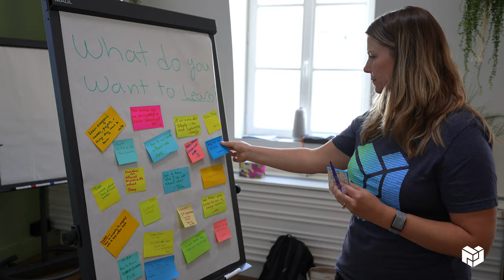Launchpad v4 Colo Week: Paris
Launchpad is Protocol Labs' hiring & onboarding program designed for accelerating technical growth in the Web3 space.
See the highlights from the v4 Launchpad collboration week in Paris in July of 2022.